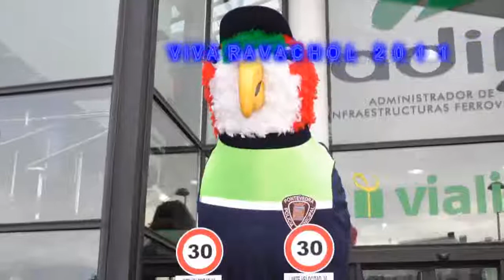RAVACHOL ICINERADO EN LA PLAZA DE LA HERRERIA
INCINERAN A RAVACHOLCORTEJO FUNEBRE En la madrugada del Viernes ha fallecido RAVACHOL, el Loro de D.Perfecto, que tento apreciabamos los pontevedreses,víctima de un accidente de circulaciòn, aque pueden ver el velatorio en la plaza de la Peregrina